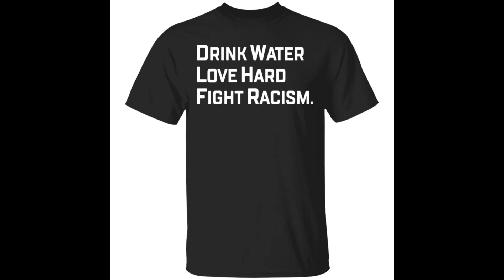Drink water love hard fight racism shirt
Drink water love hard fight racism shirt is the latest shirt of Bucktee fashion store.